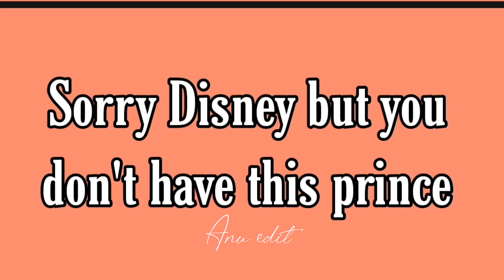Sorry !! Disney but you don't have these prince 🤴